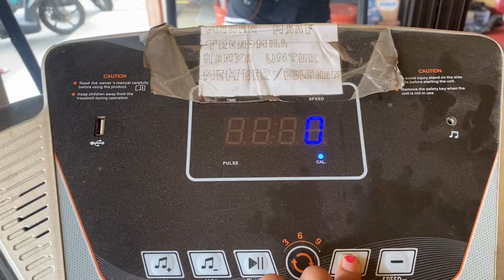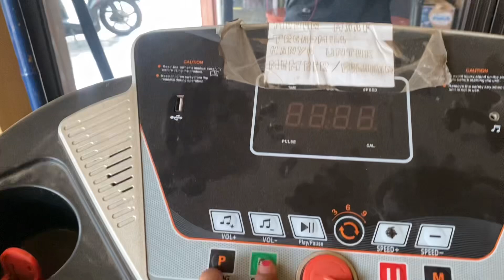GYM UNTUK NGURUSIN BADAN!!